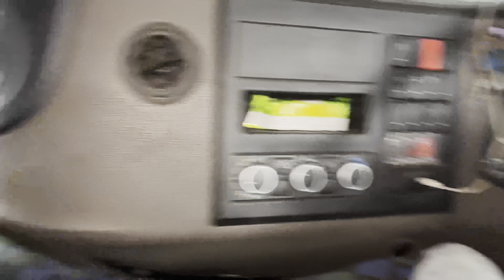Tata signa tipper ma kara ya modified ￼ / 16wheel bs6 2023 models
Non copyrighted sounds channel